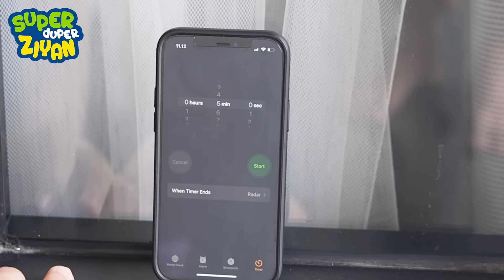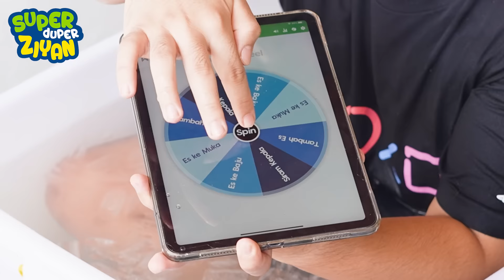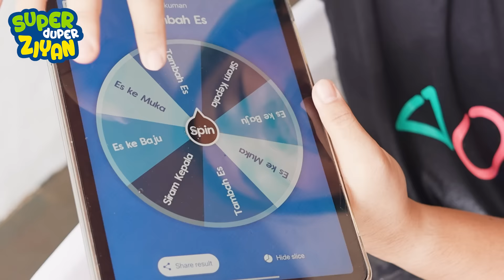TANTANGAN MANDI PAKAI ES BATU - Superduper Ziyan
follow instagram aku @superduperziyan

Halo, teman-teman.
Kali ini Ziyan dan Mpah mau mencoba tantangan berendam di air es.
Kira-kira pada kuat gak ya?
Tonton keseruannya ya!